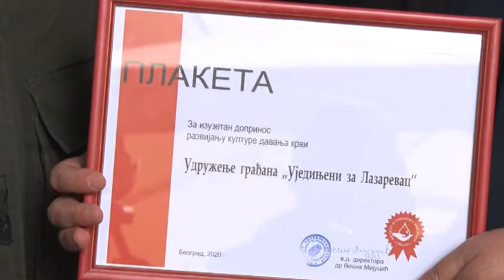Priznanje udruženju građana ''Ujedinjeni za Lazarevac'' za promociju dobrovoljnog davalaštva krvi